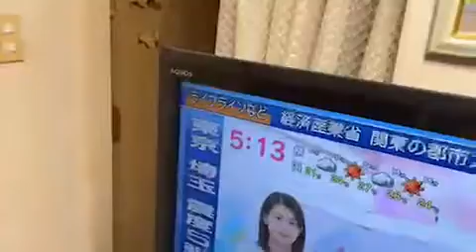2021.10.8【外配信 深夜徘徊】 神聖かまってちゃん の子 深夜徘徊 配信 2/2 ツイキャス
00:00 op
06:38 君、危ないよ
13:09 自宅
15:46 トイレ
26:03 ブラックニッカ
46:22 親
1:10:07 ピロートーク
1:12:29 歌ってください
1:21:35 地震
1:25:29 泣